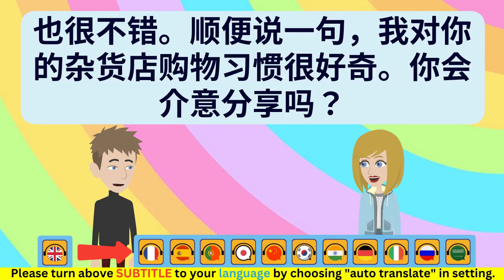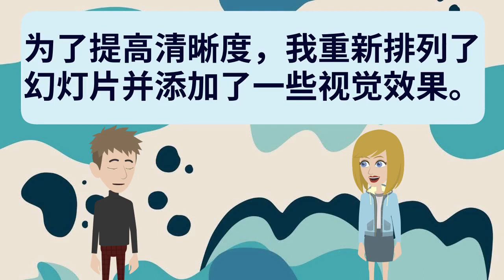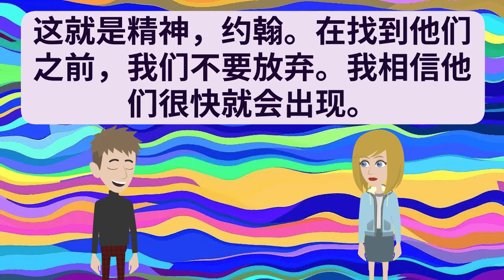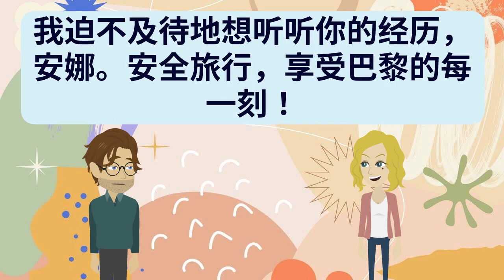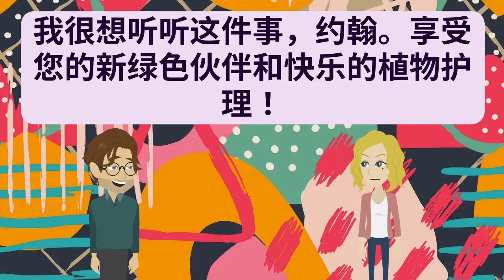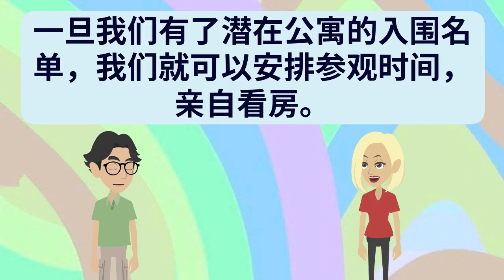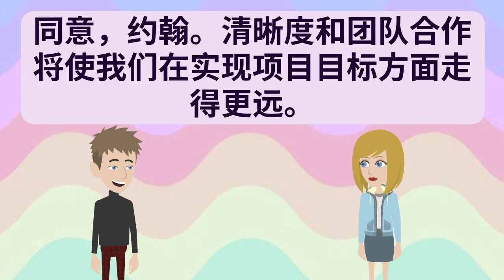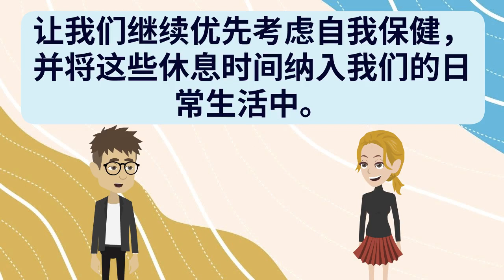中文听说练习Chinese Practice - The Most Effective Way to Improve Listening and Speaking Skill | Episode 27